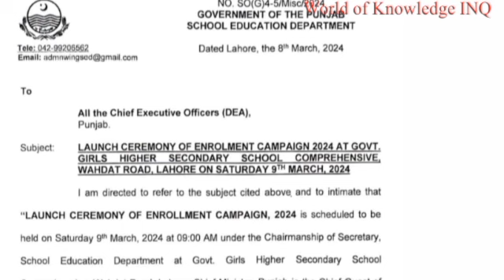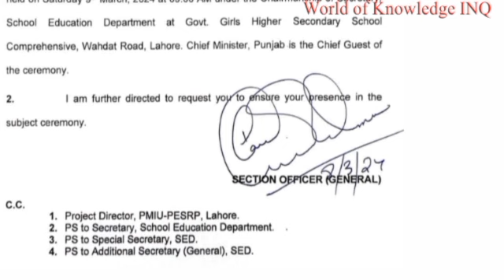Punjab Education Department||Notification||World of Knowledge INQ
This video is about "Notification by punjab education department "